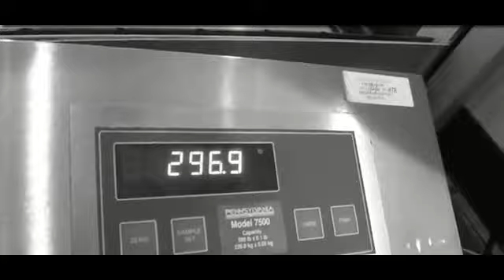Dennis Wolf training back Bodybuilding Motivation video 2010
CHECKOUT How To Eat right Like A Pro Bodybuilder For Maximum Gains !

IFBB Bodybuilder dennis wolf training back 07-2010 bodybuilding motivation video
Dennis Wolf train hard good posing ,Brilliant work out by the monster that is Dennis Wolf. Hungry Like A Wolf
Workout bodybuilding training,natural bodybuilding,bodybuilding transformation competition shoulder workout workout plan ifbb jay cutler kai greene phil heath bodybuilding motivation video 2010